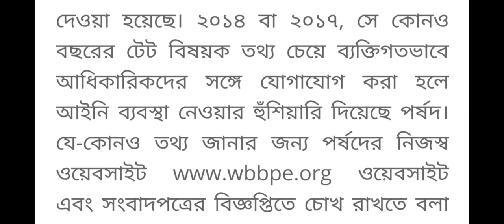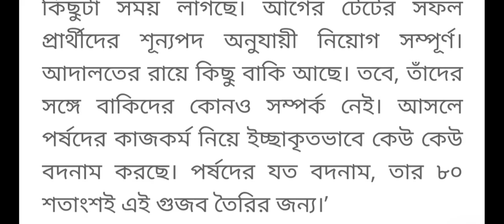wb primary teacher news/wb primary teacher recruitment latest news/primary TET 2014 latest newstoday